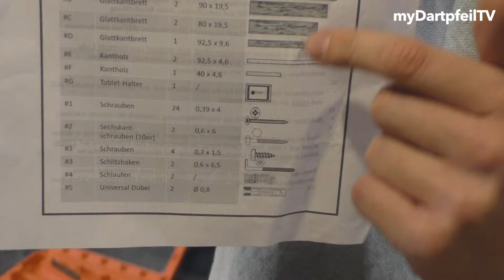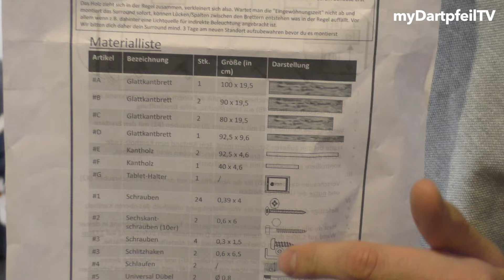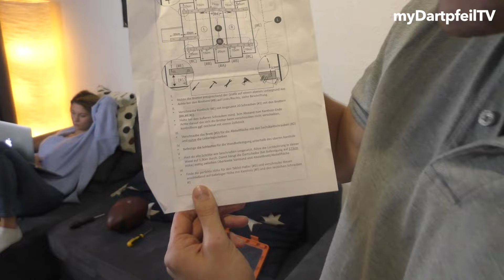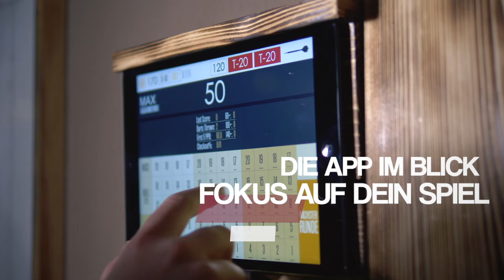Dartboard Surround aus edlem Holz I Unboxing und Anleitung - myDartpfeil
Die Neuheit in der bunten Welt des Darts - das WOODEN Dartboard Surround!🎯

In diesem Video stellen wir euch die edle Wandhalterung vor und zeigen euch wie auch ihr das Dartboard Surround zusammenbauen könnt. Im Gegensatz zu einem gewöhnlichen Catchring / Auffangring aus Schaumstoff, bietet dieses Dartscheiben Surround aus Holz einiges mehr! Angefangen bei einer individuellen Tablethalterung über eine Abstellfläche für eure Darts & Getränke bis über eine Auswahl von mehreren Farben 💥

Überzeugt euch doch selbst und schreibt uns eure Meinungen sowie Fragen in die Kommentare!